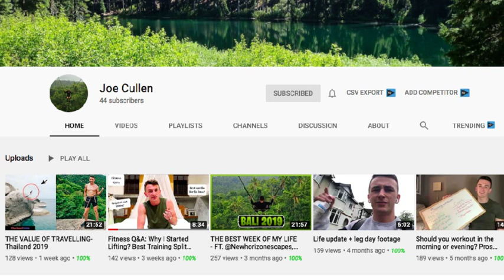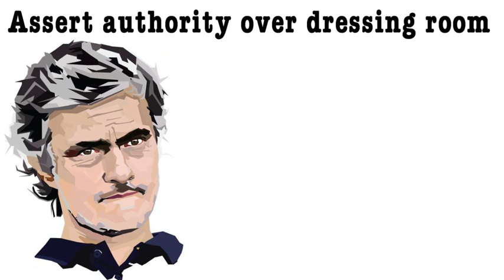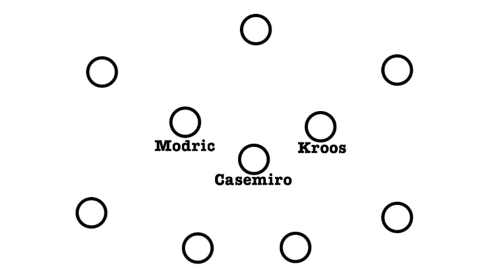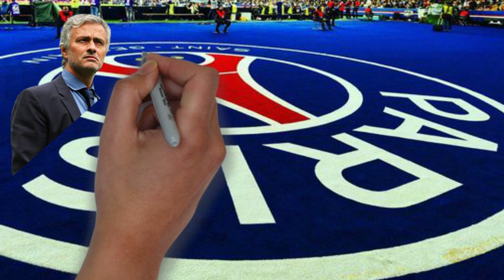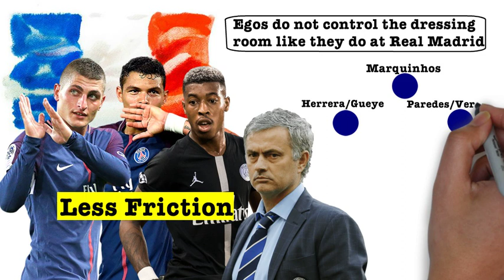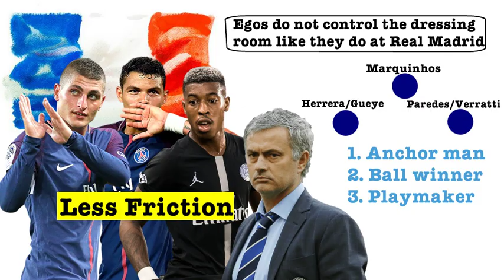What is Mourinho's NEXT club? Where should he go? Real Madrid, PSG, Dortmund... Arsenal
A detailed analysis of Jose Mourinho at 4 different clubs. How would he fit into Real Madrid and PSG with rumours that Florentino Perez may look to sack Zidane and replace him with the former Man Utd and Chelsea man.

Real madrid, jose mourinho, pogba, man utd, manchester united, man united, barcelona, united stand, full time devils, pochettino, julian nagelsmann, Mourinho Arsenal, Emery sacked, Arsenal fan tv emery, how long does emery have left

Inspired by: True geordie, the kick off, mark goldbridge, stephen howson, statman dave, nouman, pitor foot, tifo football, copa 90, football made simple, arsenal fan tv, aftv, claude & ty show